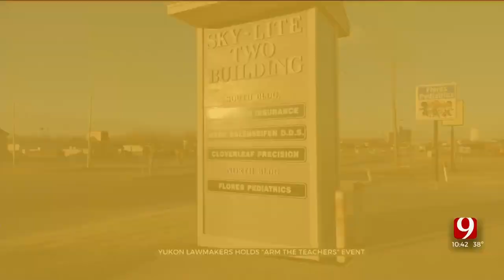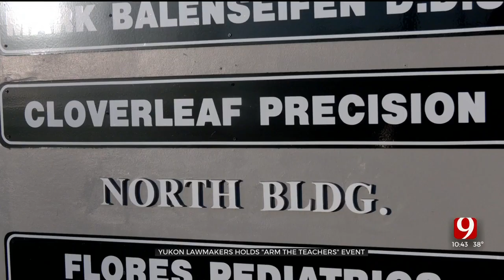Yukon Lawmaker Holds 'Arm The Teachers' Event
A Yukon lawmaker partnered with the Oklahoma Second Amendment Association to host an event assisting teachers with getting a license to carry a handgun.